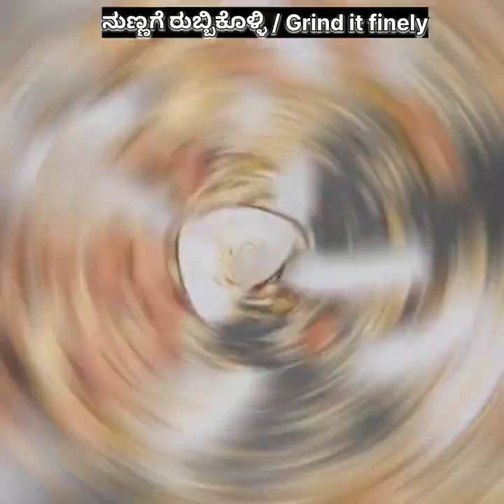👌ಈ ವಿಡಿಯೋ ನೀವು ಪೂರ್ತಿ ನೋಡಿದರೆ ಖಂಡಿತ ನೀವು ಮನೆಯಲ್ಲಿ ಮಾಡ್ತೀರಾರೆಸ್ಟೋರೆಂಟ್ ಸ್ಟೈಲ್ ನುಗ್ಗೆಕಾಯಿ ಗ್ರೇವಿvairl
ರೆಸ್ಟೋರೆಂಟ್ ಸ್ಟೈಲ್ ನುಗ್ಗೆಕಾಯಿ ಗ್ರೇವಿ / Restaurant Style drumstick Gravy#drumsticks
ಹೋಟೆಲ್ ಗಳಲ್ಲಿ ಸಿಗುವಂತ ಗ್ರೇವಿ ರೆಸಿಪಿ👌ಈ ವಿಡಿಯೋ ನೀವು ಪೂರ್ತಿ ನೋಡಿದರೆ ಖಂಡಿತ ನೀವು ಮನೆಯಲ್ಲಿ ಮಾಡ್ತೀರಾ

👌ನೀವು"2"ಚಪಾತಿ ತಿಂತಾ ಇದ್ರೆ ಈ ಗ್ರೇವಿ ಜೊತೆಗೆ"6"ಚಪಾತಿ ತಿಂತಿರಾ ಅಷ್ಟು ರುಚಿಯಾಗಿದೆ ನುಗ್ಗೆಕಾಯಿ ಪಲ್ಯ#dramatic
nuggekayi recipe kannada#nugge kaayi recipe kannada
nuggekai gojju#nugge kaayi fry recipe
drumstick aloo recipe#dramatic recipe
aloo sahjan ki sabji drumstick curry#drumstick aloo ki sabj
ನುಗ್ಗೆಕಾಯಿ ಚಾಪ್ಸ್ ಮಾಡುವ ವಿಧಾನ#ನುಗ್ಗೆಕಾಯಿ ಚಾಪ್ಸ್i
nuggekai soppu palya in kannada#nuggekayi palya in kannada
nuggekai palya maduva vidhana#nuggekai soppu saaru in kannada
nuggekai soppu saaru in kannada
drumstick curry recipe
drumstick curry recipe in kannada
how to make drumstick curry recipe
home made drumstick aloo recipe
drumstick gravy recip in kannada
drumstick gravy recip
how to make drumstick gravy recip in kannada

Hi friends welcome to gns home cooking
live video#live videos#cooking live videos#cooking channel#

palak chicken recipe/how to make spinach chicken curry by tabish faheem

palak chicken recipe in kannada
palak chicken curry in kannada
how to make palak chicken curry in kannada
how to make hotel style palak chicken curry in kannada
dhaba style palak chicken curry in kannada
palak chicken recipe zaika delhi 6.
 palak chicken recipe food fusionpalak chicken recipe food fusion
palak chicken recipe malayalam
how to make palak chicken gravy
palak chicken recipe food fusion
palak chicken recipe kashmiri food fusion
palak chicken recipe
shalgam palak chicken recipe food fusion